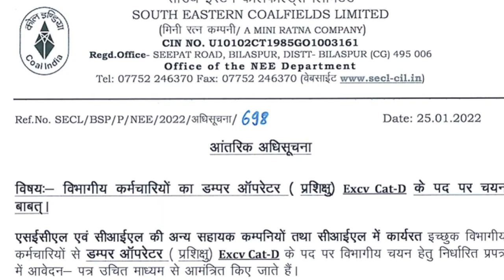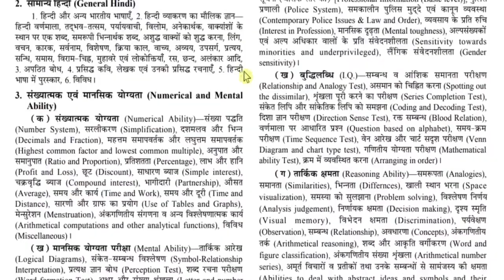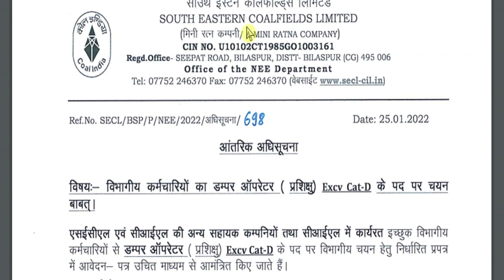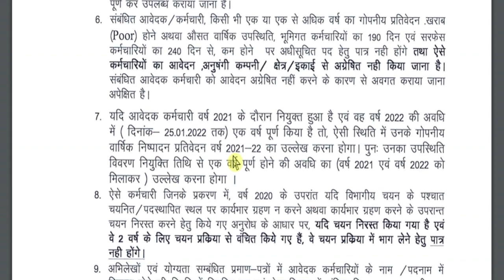SECL सीधी भर्ती फरवरी 2022 || SECL Recruitment Bharti 2022 @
South Eastern Coalfields Limited (SECL)/ कोल् इंडिया has been released a jobs notification for 289 Vacancies for the Post of Dumper Operator. Candidates may download Application Form for SECL Recruitment through official website of South Eastern Coalfields Limited (SECL) that is & send filled form at the official address before closing date that is 15 February 2022.

Flipkart Link
Uttar Pradesh Police Constable Practice Set

Amazon Link
Uttar Pradesh Police Constable Guide
Uttar Pradesh Police Constable Samanya Hindi
Uttar Pradesh Police Constable Manshik Abhiruchi

secl recruitment 2022 dumper operator
secl dumper operator recruitment 2022
secl dumper operator vacancy 2022
secl recruitment 2022 apply online
secl recruitment 2022 notification
secl bilaspur recruitment 2022
secl dumper operator salary
secl recruitment 2022

If you have queries and suggestion related to SECL Vacancy Application Form you can comment in the given below comment box.